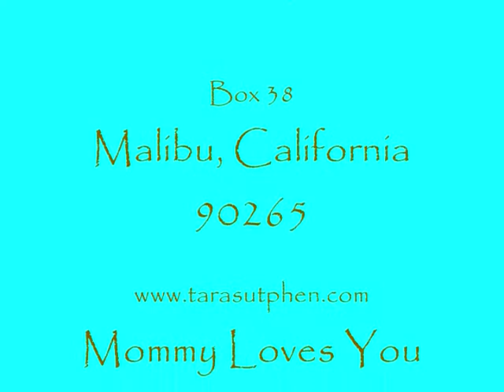For Cheyenne With Love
Cheyenne playing with Shima Tala